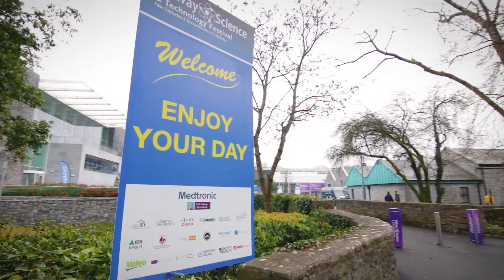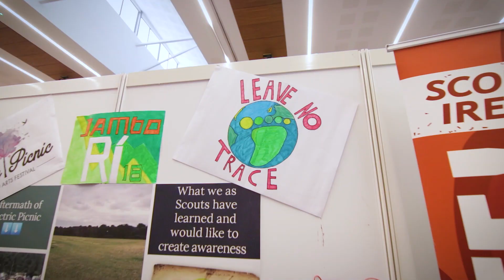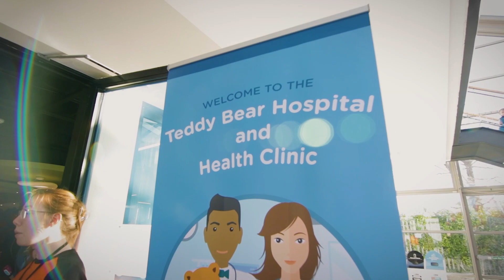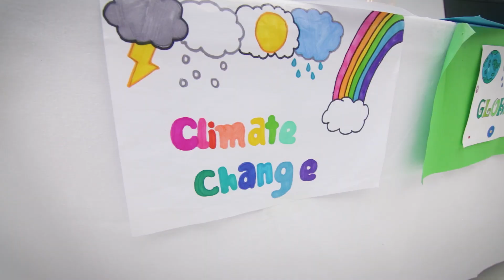2019 Galway Science & Technology Festival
The 2019 Galway Science & Technology Festival theme was Climate Action.  Companies, schools and educational bodies from Galway city and county came together to exhibit at the Exhibition, hosted by NUI Galway, and inspire all ages about the world around us.  Companies demonstrated their state of the art technologies that are developed here in Galway by local engineers and scientists and spoke to parents and children about careers in STEM.  Schools demonstrated their amazing school projects and the students spent the day talking to the public about what they learnt from their particular project.
Icelandic author and climate activist Andre Magnason was the special guest this year along with Ireland's own climate activist Duncan Stewart, who both spoke passionately about the need to reduce carbon emissions and for everyone to play their part.
For more details on the Galway Science & Technology Festival please go